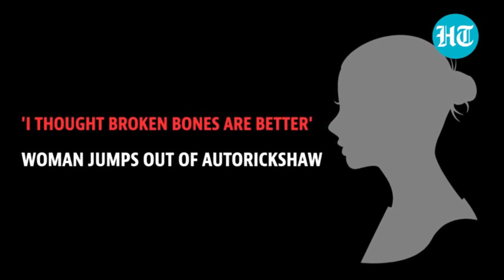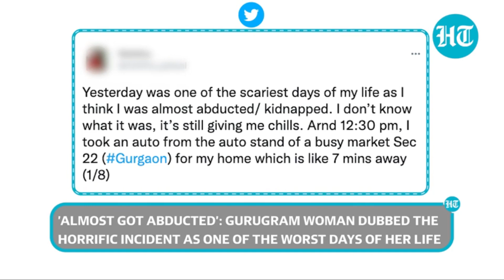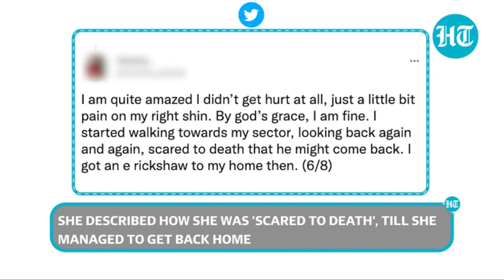2619 - Woman jumps from auto moving at 35-40 kmph Gurugram fearing kidnap, shares ordeal -23rd Dec